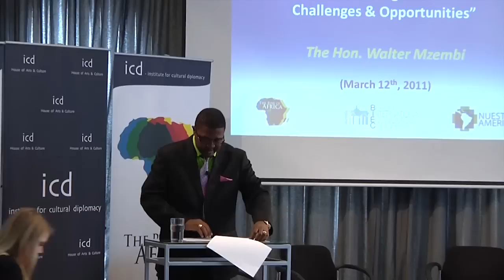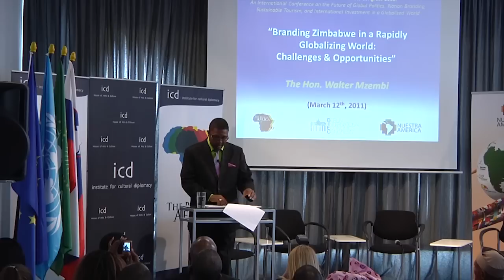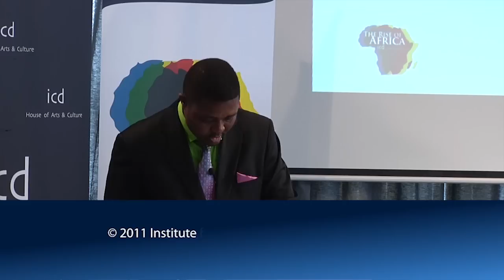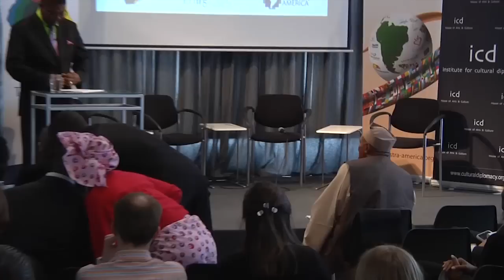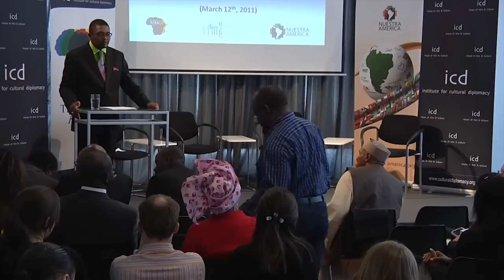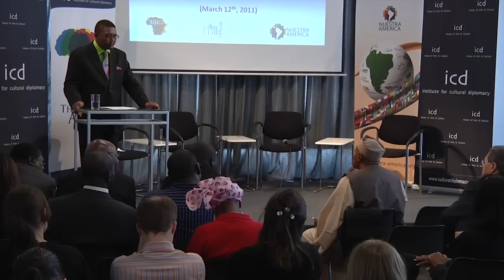Walter Mzembi, Minister of Tourism of Zimbabwe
"Branding Zimbabwe in a Rapidly Globalizing World: Challenges & Opportunities"

A Lecture by Walter Mzembi, Minister of Tourism of Zimbabwe

The Rise of Africa
Institute for Cultural Diplomacy
(Berlin, March 12th 2011)